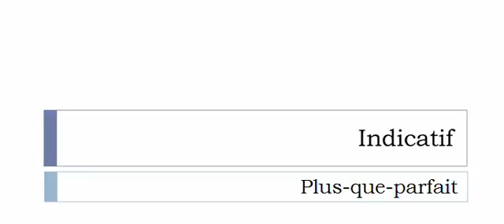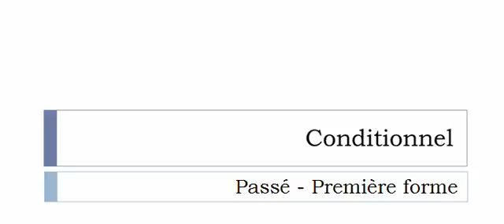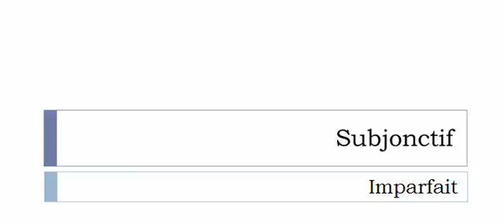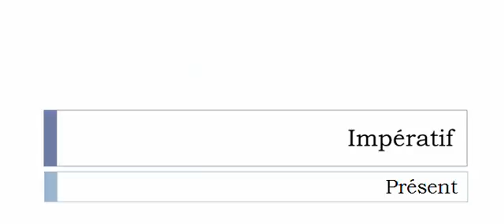Aprender francês = Conjugação = Préexister